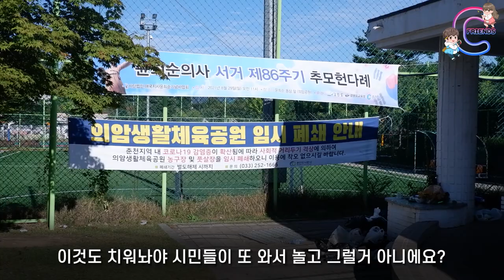‹EP.214›버리는 사람? 치우는 사람?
귀찮죠!
누가 치우겠죠!
나만 아니면 되니깐!

스스로의 시민의식이 필요할 때입니다~